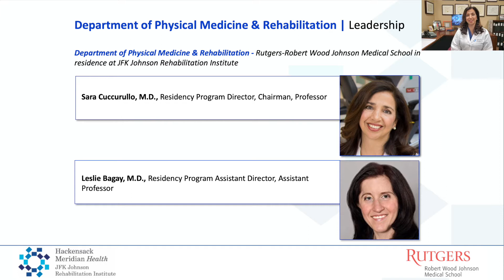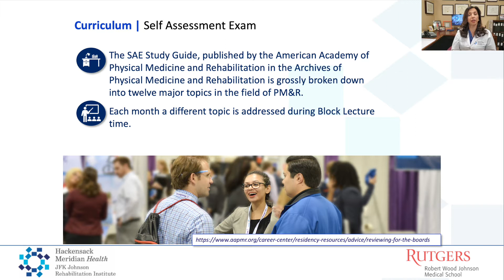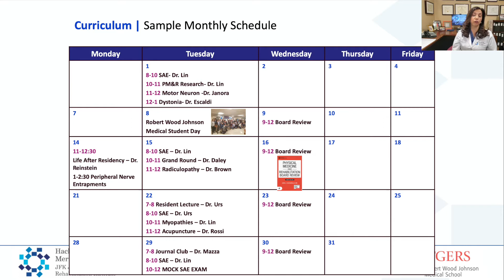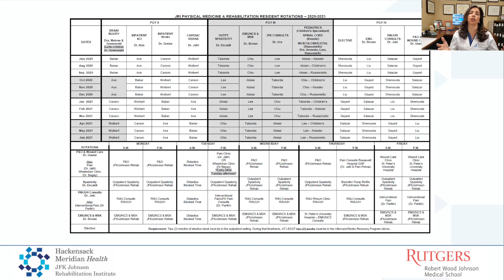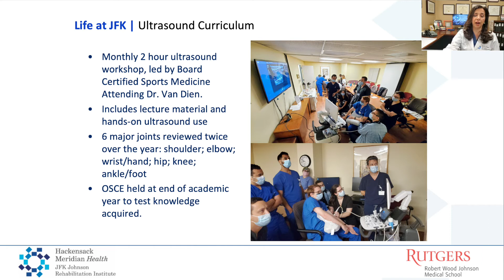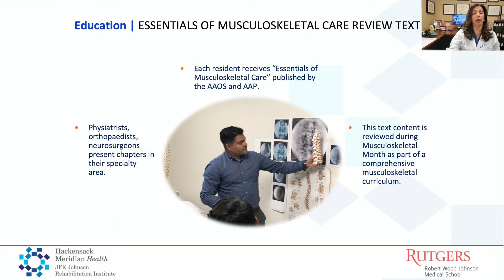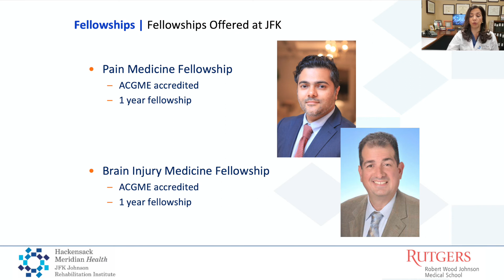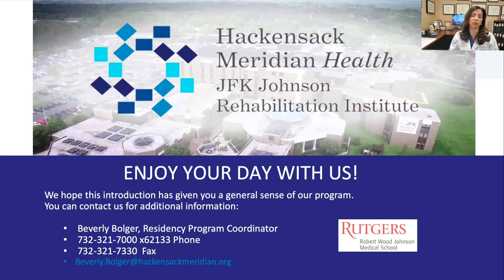JFK Johnson PM&R Residency Overview with Dr. Sara Cuccurullo